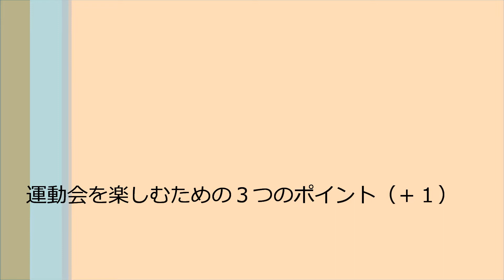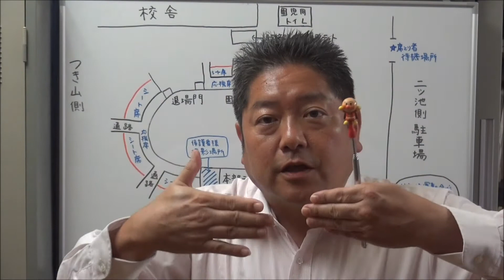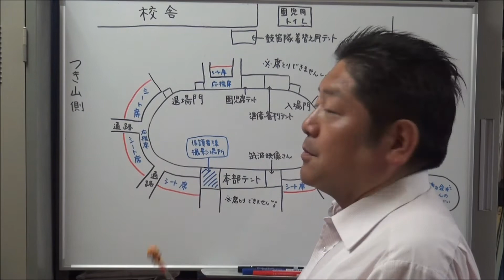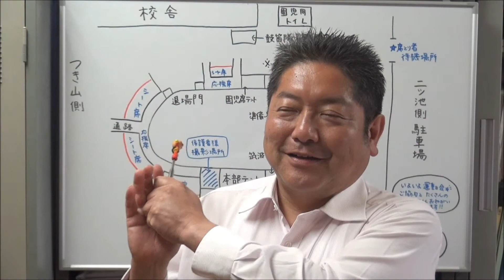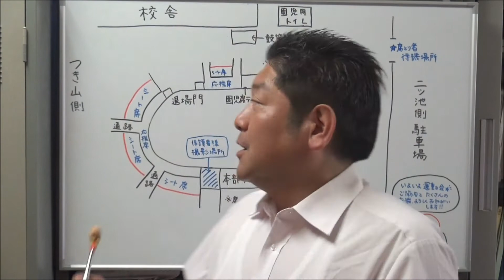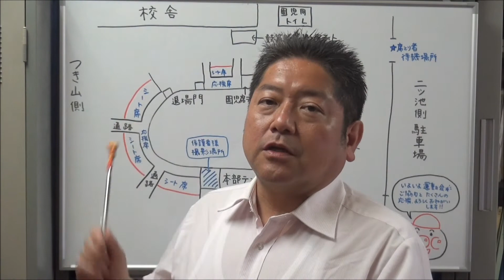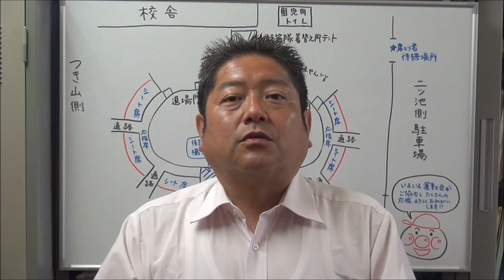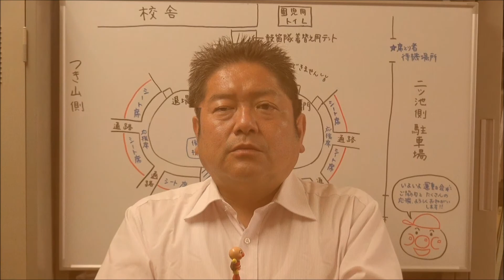笠間市 友部 ともべ幼稚園 子育て情報「運動会を楽しむための３つのポイント（＋１）」